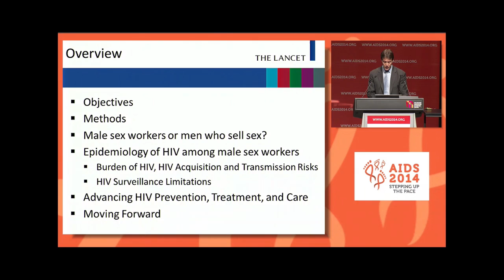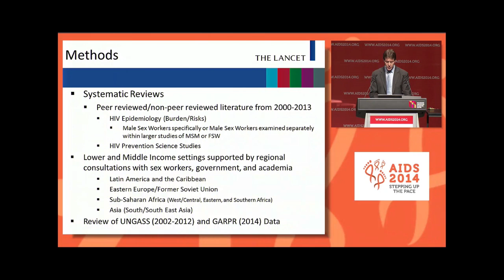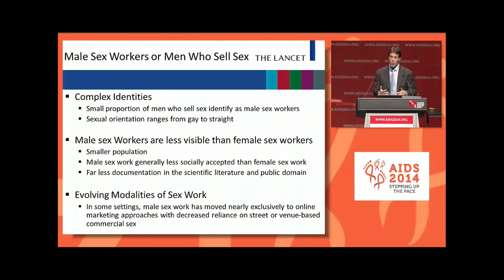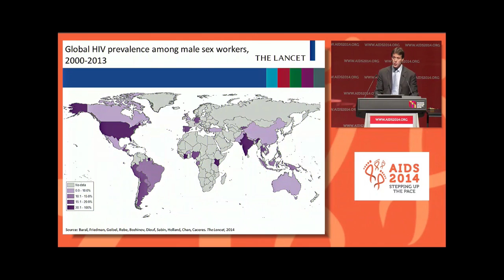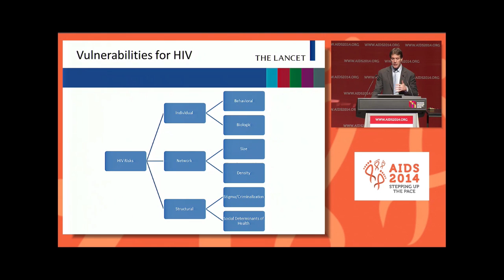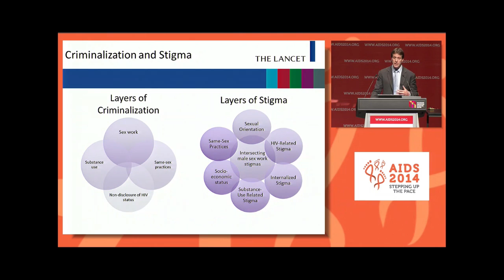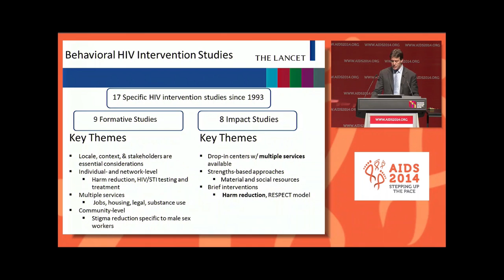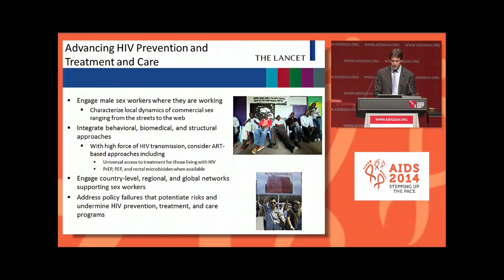Male sex workers